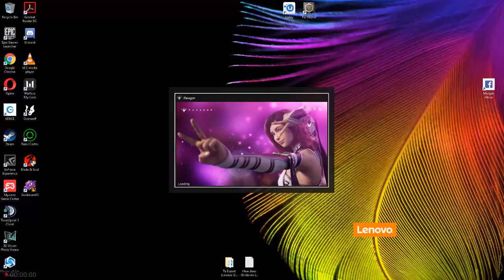Paragon with PrinterJam For Fun!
Playing PVE with Printer Jam for Fun.

She is playing the New character Shinbi and I will be playing Countess.